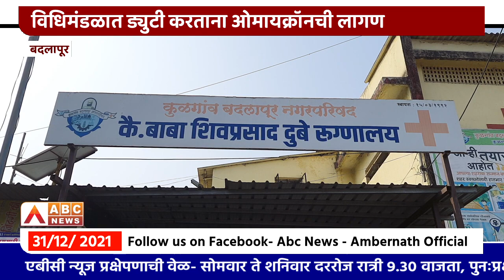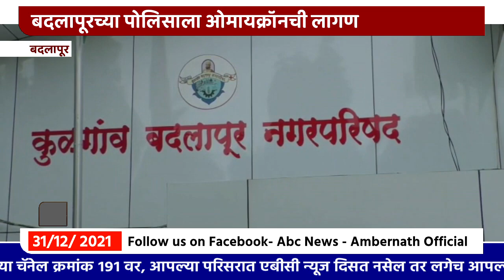नववर्षाच्या सुरुवातीलाच बदलापूरकरांची चिंता वाढली,बदलापूरमध्ये ओमायक्रॉनचा शिरकाव